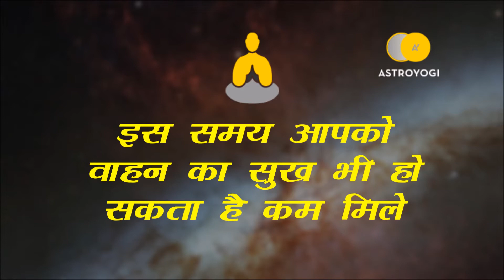वृश्चिक राशि वालों पर कैसा रहेगा वक्री शनि का प्रभाव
Saturn Retrograde 2018 - बुधवार,18 अप्रैल 2018 को सुबह शनि वक्री होने जा रहे हैं। आइये जानतें है वृश्चिक राशि पर शनि का क्या प्रभाव रहेगा।

एस्ट्रोयोगी पर इंडिया के बेस्ट एस्ट्रोलॉजर्स से कंसल्ट करें।